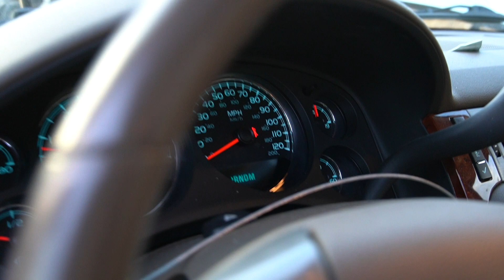Lot # #1513 • 2010 Chevrolet Tahoe Multipurpose Vehicle for sale